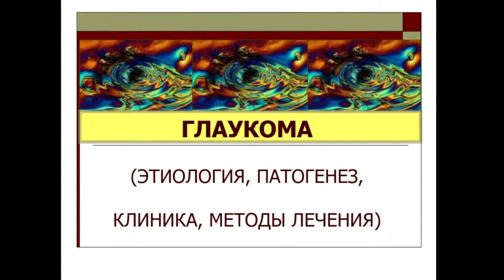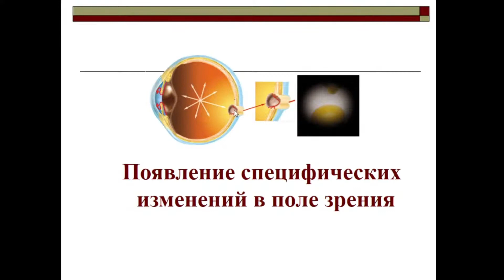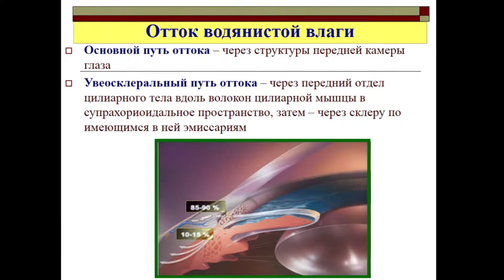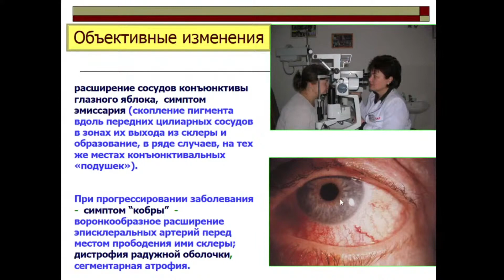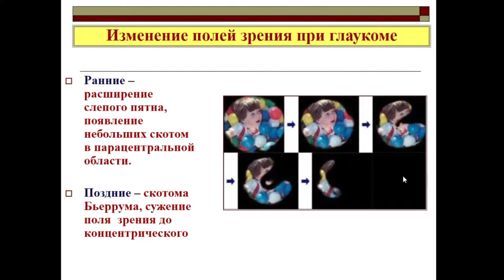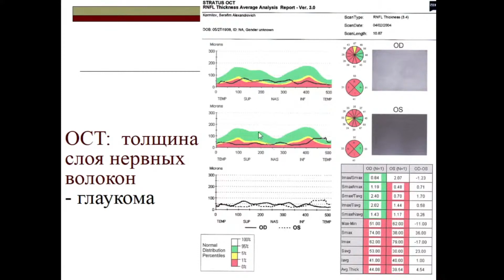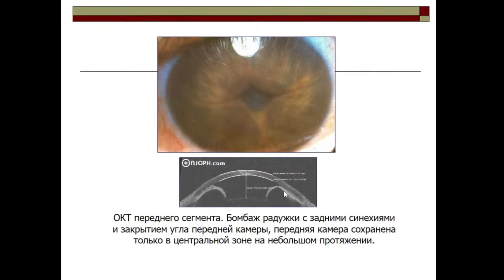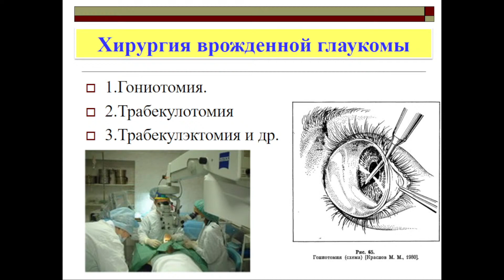9:40 Глаукома. Неотложная помощь при глаукоме.